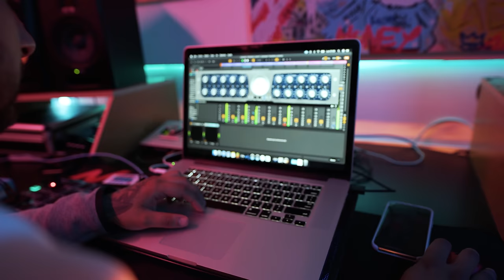ZARAMAY & NAHUEL THE COACH (Freestyle Session #14) "LOS INTOCABLES"